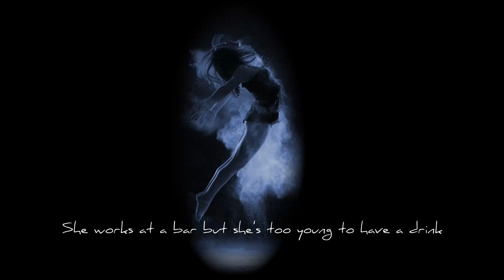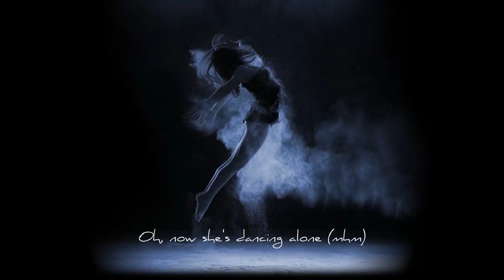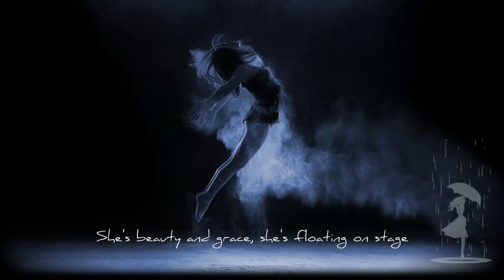the ballet girl - Nightcore x Aden Foyer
☁ Aden Foyer - The Ballet Girl ☁

♪ SONG INFORMATION ♪

☂ Title    x  The Ballet Girl
☂ Artist  x  Aden Foyer

✍ LYRICS ✍
She works at a bar but she's too young to have a drink
Paying for her mothers alcohol and colored pills
Never see her father but he taught her the ballet
One night she packed her bags and ran away
Oh, now she's dancing alone (mhm)
Toes bleeding out on the floor (mhm)
As she moves adagio (whoa, oh, oh)
She's beauty and grace
She's floating on stage
Her happiest days
With a smile on her face
Her memory stained
By the songs on replay
And now she's dancing alone
Fetishized by every man in town
Roses fill the opera (encore, encore)
Hypnotized but when the curtain falls
She's only safe in the applause

⌨ SOCIALS ⌨

✌ TAGS ✌

tiktok ballet song, tiktok love song, tiktok ballet girl, aden foyer song, as she moves adagio, wo ho ho, beauty and grace, beauty and grace song tiktok